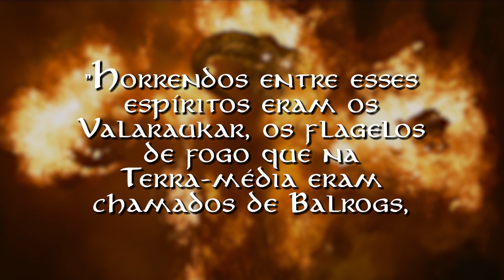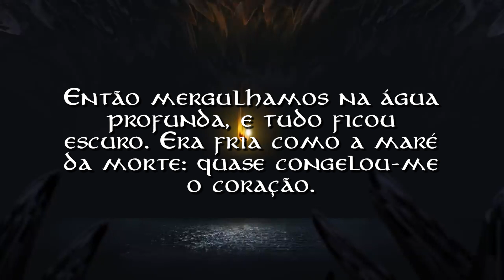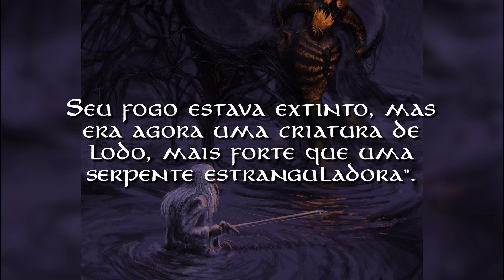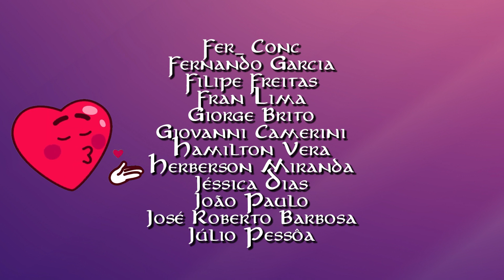OS BALROGS DE MORGOTH E SEU CAPITÃO GOTHMOG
LEIA OS LIVROS DE J.R.R. TOLKIEN:
Box O Senhor dos Anéis
O Hobbit
A Queda de Gondolin

ARTES:
Balrog by Ironshod
balrog_by_fraeuleinwunder
balrog_by_dennisbell
Ecthelion and Balrog by Cloister
Feanor against the Lord of Balrogs by Evolvana
balrog_by_mikakoskart
Glorfindel and the balrog on the edge of the cliff by Steamey
Morgoth by JMKilpatrick
troll_guard_by_jmkilpatric
The Book of Lost Tales by ManF0mNowhere
The Fall of Gondolin by KingOfExplodia
shadow_and_flame_by_johnnygreek989
Balrog by EricHartman
ecthelion_by_mental_lighton
the_fall_of_gondolin_by_mysilvergreen
Into the depths by vampiry
glorfindel_and_ecthelion_by_mysilvergreen
ecthelion_of_the_fountain_by_snow_monster
Ecthelion playing the flute by SaMo-art
Glorfindel and Balrog by Moumou38
Melkor which arises in Might by ignaciaOK
melkor_and_sauron_by_bohemianweasel
gandalf and the balrog by Evolvana
battle_under_the_stars_by_elven21
Feanor by x-Artanis-x
gothmog__high_captain_of_angband_by_mariofegan
gothmog_the_lord_of_balrogs_by_atohas
Gothmo by Cappi-ka
Tolkien Legendarium: Gothmog and Ecthelion by Pyrrhic-Illustration
Ecthelion of the Fountain by MellorianJ
hurin_s_last_stand_by_brokenmachine86
Balrog- from Lord of the Rings by FalmarindeCarme
Jenny_Dolfen_-_Glorfindel_and_Ecthelion
Anna_Lee_-_Ecthelion
Fingon by moimq
Fingon by Katsuobushield
The death of fingon by Fumeres ARt
Turin Turambar by morkeerie
Gothmog vs Fingon by helgecbalzer
The Death of Fingon by Jenny Dolfen
Ecthelion of the Fountain by Tatyanfinwe
Fall of Gondolin by LadyElleth
the_fall_of_maeglin_by_jonathanguzi
glorfindel_battles_the_balrog_by_alystraeaart
Glorfindel-vs-the-Balrog by HectorBetancur
house of the hammer by formenost
beast of gondolin by hoch spannung
Ecthelion Lord of Fountains by Amberfire
tuor_ecthelion2_by_kaianguyen
Ecthelion last stand by Kaia Art
Egalmoth by Natalie_Chen
Ecthelion by Tumpik
Abe_Papakhian_-_Ecthelion_and_Gothmog
Death of Ecthelion lord of the Fountain by Mysilvergreen
balrog by rob allen
Durin's Bane by Crocorax
The death of Gandalf by Arb Paninken
Battles of the Fords of Isen by Wizards and Warriors: